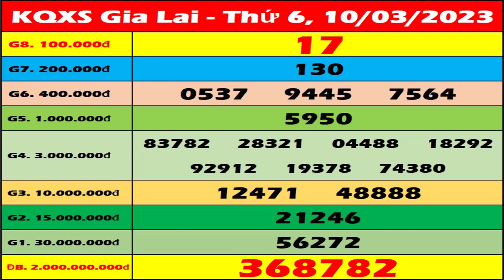Xổ số Gia Lai ngày 10 tháng 3 - XSGL 10/3 - XS Gia Lai - SXGL | Xổ số kiến thiết Gia Lai hôm nay